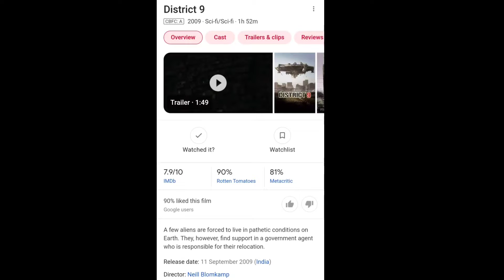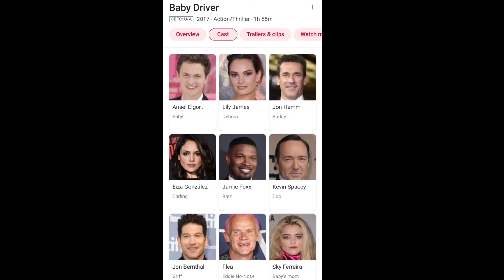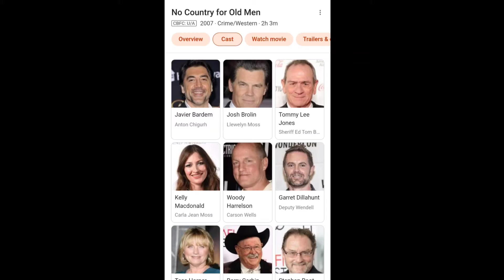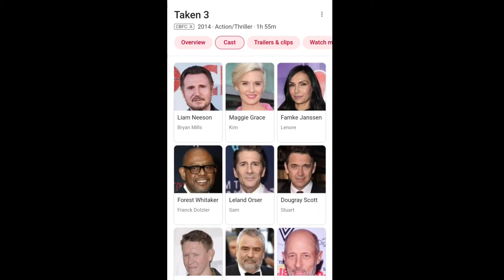Top 5 Best Suspense Thriller Movies In Hindi Dubbed (From World) || Hollywood